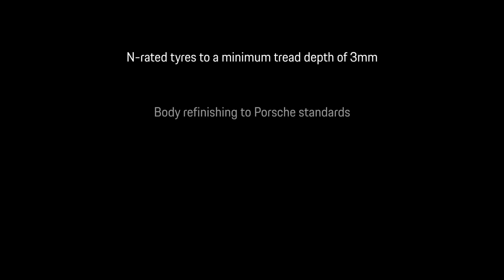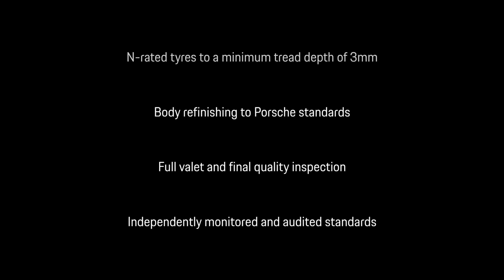Cayenne S | Dolomite Silver Metallic | 19 Plate